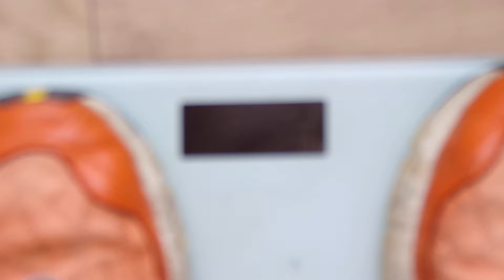2x groeien op natuurlijke plekken ⛰️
In deze video gaan Jim en Toine voor het eerst een Benen-Training in kaart brengen met alle groeitips van dien. Na de training Een Groei Maaltijd die voor iedereen snel en makkelijk te maken midden in de natuur. Wat een fijn verhaal hè 😃

Succes Op de Maandag (;

GROEIEN?